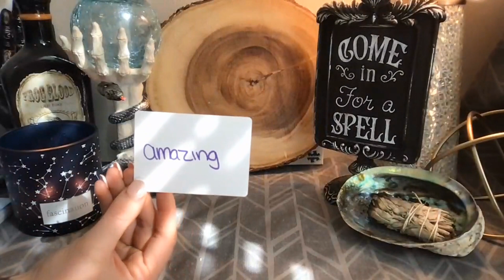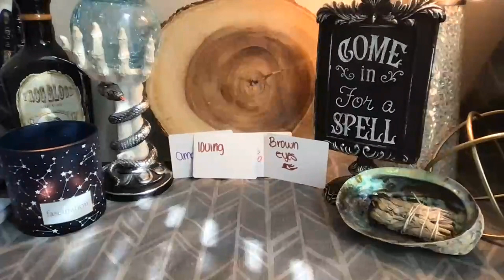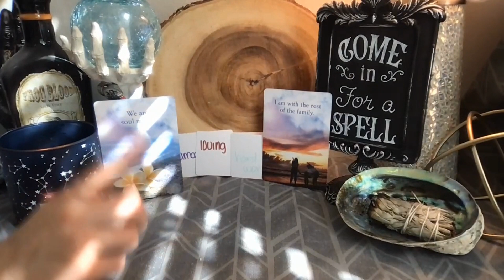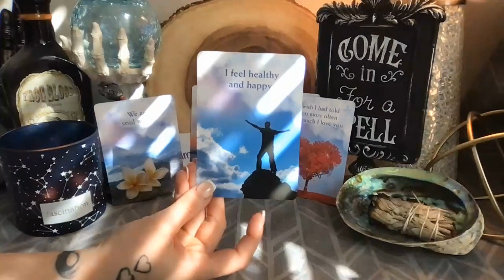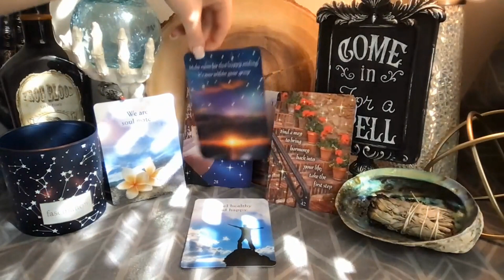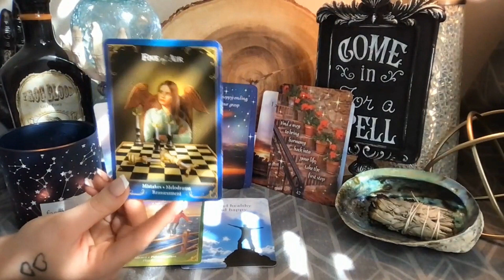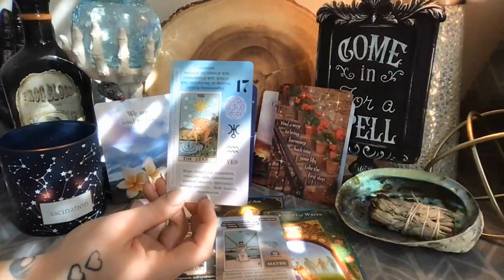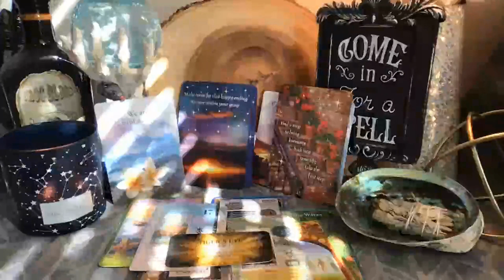What does your loved one want to say to you ! 🥰✨